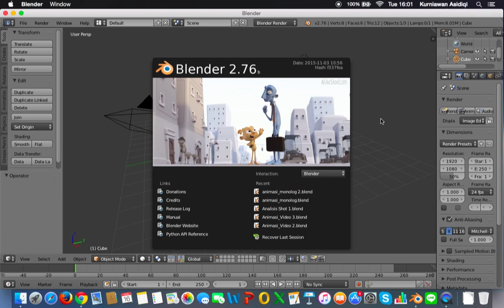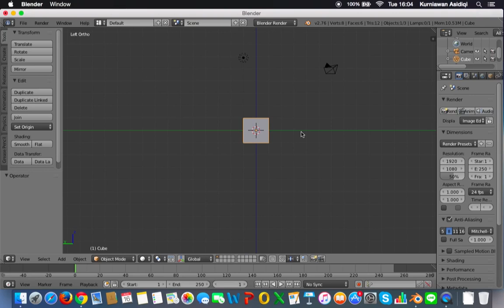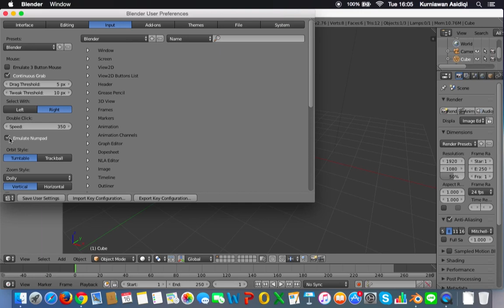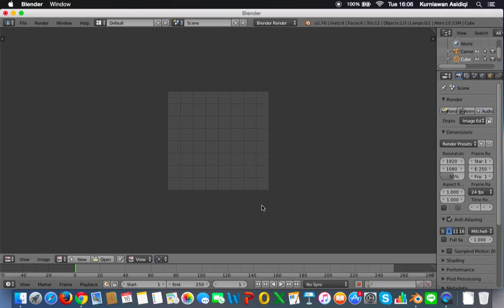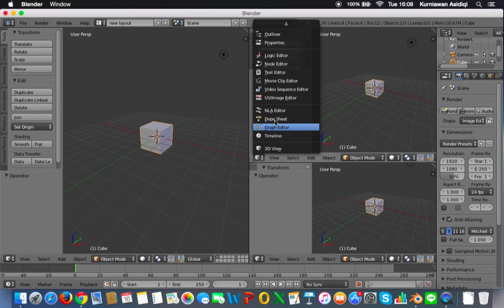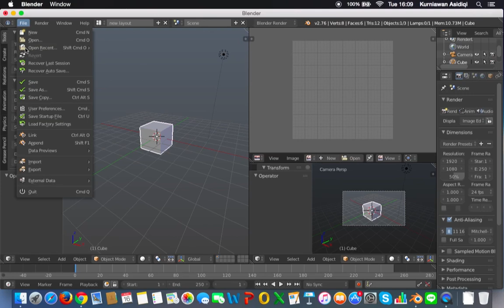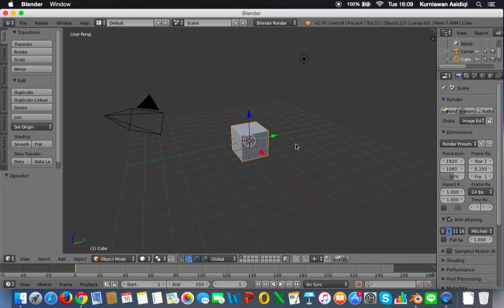Tutorial belajar animasi 3D | part 1 | Bahasa Indonesia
software yang digunakan adalah BLENDER